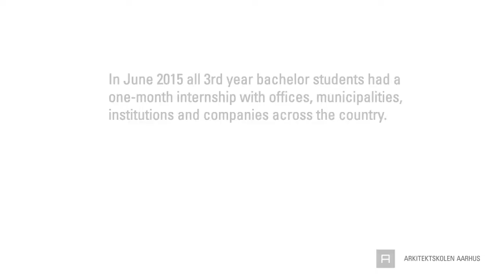I praktik hos Schønherr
I juni 2015 var alle 130 6. semesterstuderende fra Arkitektskolen Aarhus i en måneds praktik. De studerende var i praktik hos tegnestuer, kommuner, institutioner og firmaer over hele landet.
I filmen møder vi Jo som er i praktik hos Schønherr. Jo fortæller om, hvordan det er at være ude i den virkelige verden på en tegnestue mens man er bachelorstuderende. Du kan også møde Jo's chef Mi Randlev, som beretter om fordelene ved at have praktikanter fra Arkitektskolen Aarhus.